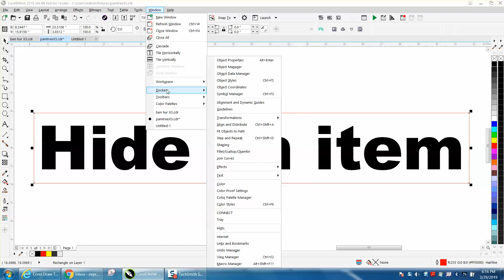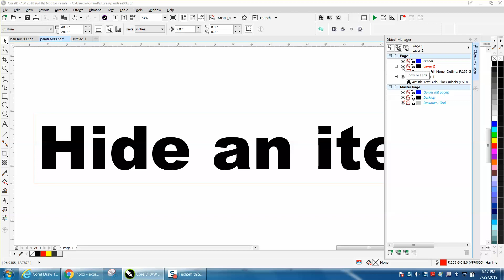Corel Draw Tips & Tricks Hide a Item or Object